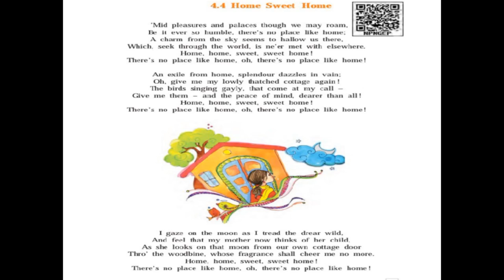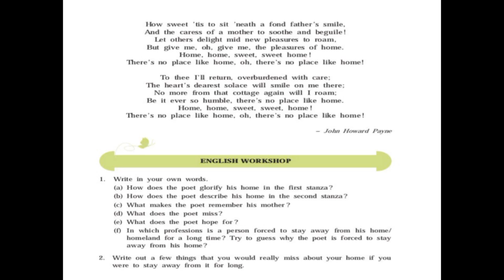Class 7 English | Ch 4.4 Home Sweet Home | Textbook pg no 95 & 96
Watch Class 7 English poem explanation Ch 4.4 Home Sweet Home on Textbook pg no 95 and 96.